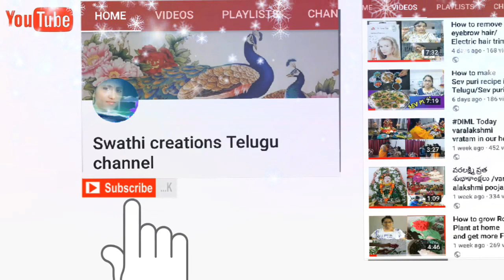దీపావళి పూజలో ఈ వస్తువులను మరవకండి/ deepavali pooja vidhanam/ deepavali lakshmi pooja/diwali puja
ARKAM Mahalakshmi Yantra (for Attainment of Wealth) - Copper - (6 x 6 inches, Brown)